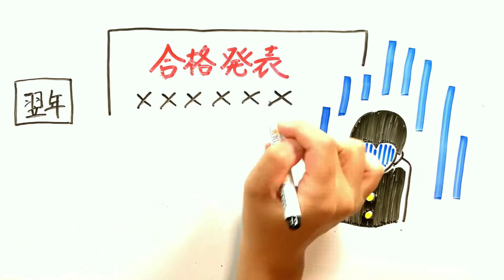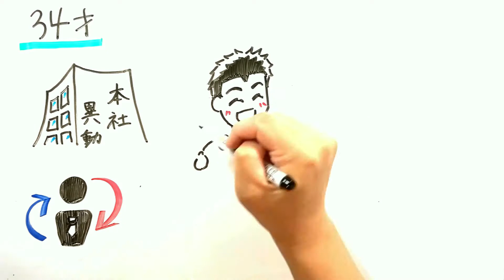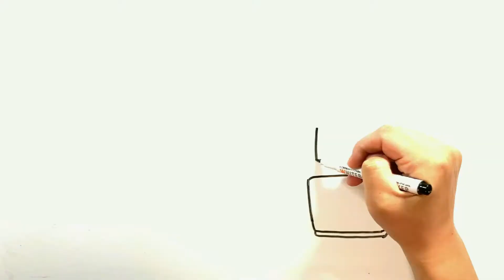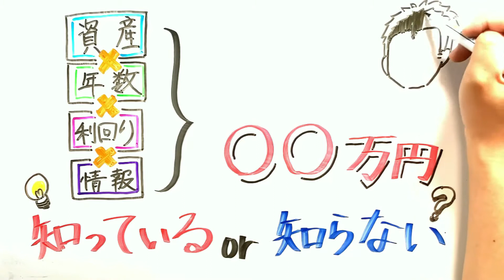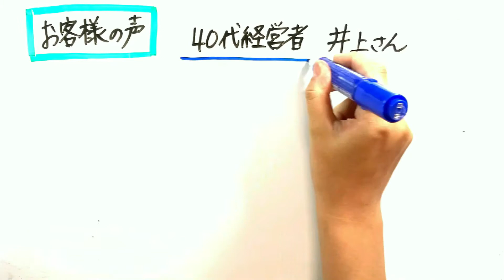感動ムービー No.28 笹田良太 『大手生保会社を辞めてまで伝えたかった資産管理術』 Created by いとすけ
※動画についてのご相談はコチラ